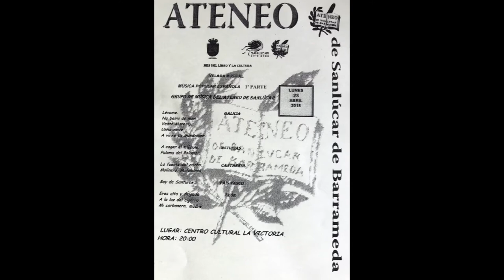Canciones populares de León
El Coro del Ateneo de Sanlúcar de Barrameda interpreta 3 canciones populares leonesas en el día del libro 2018.
Eres alta y delgada, Mi carbonero, madre y A la luz del cigarro